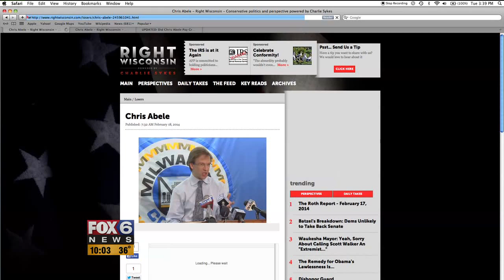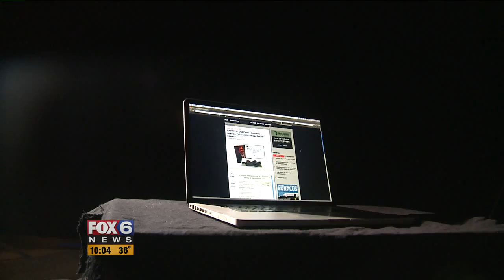Chris Abele hires Graeme Zielinski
Story aired on Fox 6 news at ten 2/19/14